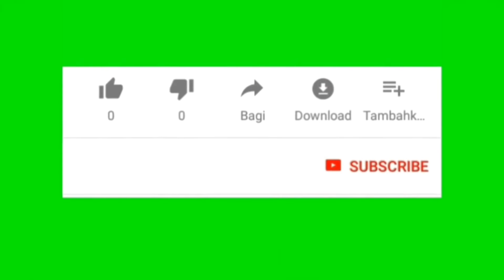Bikin Cas HP gratis untuk Umum. Karya Roslin Tehnik.